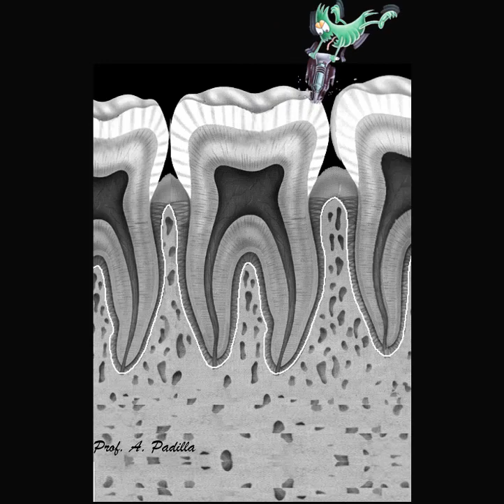Lesionpulpoperiapical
Son las más comunes de todas las lesiones en el ápice de los dientes. En su mayoría de origen infeccioso (caries dental), con infección y muerte de la pulpa. La propagación de la infección a la región apical origina ensanchamiento y destrucción de elementos periodontales e infectando al tejido óseo periapical.